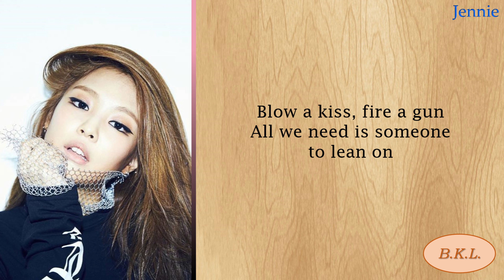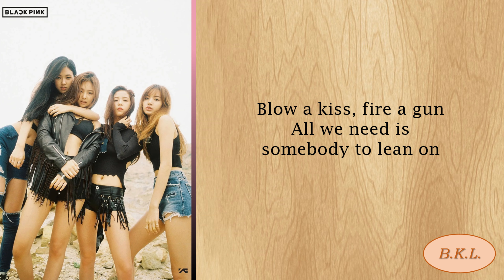BLACKPINK (블랙핑크) Lean On cover easy lyrics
Original song: Major Lazer & DJ Snake - Lean On (feat. MØ)